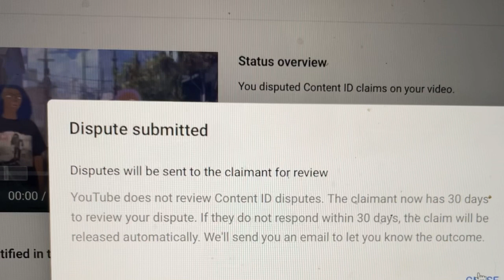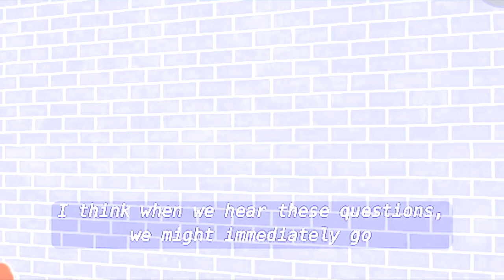ITS GETTING HARDER TO HEAR YOUR INNER VOICE | VLOGCAST: 3HEARTS6LOVERS9LIVES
COMMENT YOUR THOUGHTS ON THIS VIDEO DOWN BELOW 👇🏾

LISTEN TO YOUR INNER VOICE I HOPE YALL CRUSHED IT THIS WEEK!!! HAPPY SATURDAY ! Pay attention! Stay kind! Do what you want! THAT PART!

GO CHECK OUT MORLIFEPRODUCTIONS ON YOUTUBE AND INSTAGRAM